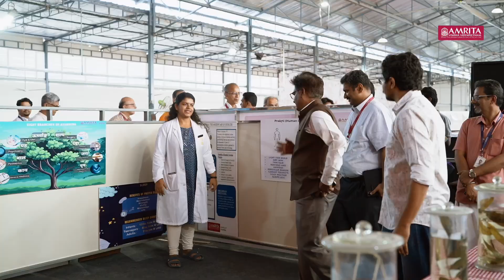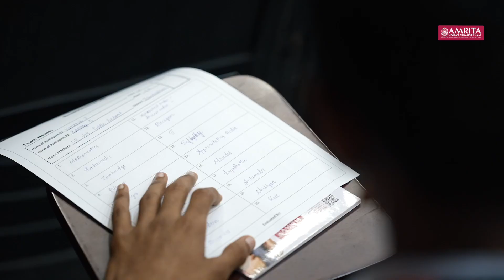SciNQuest 2025 - Day 1 Highlights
SciNQuest 2025 begun at Amrita Vishwa Vidyapeetham, Amritapuri Campus!

Inaugurated by Dr. A. Rajarajan, Director of Satish Dhawan Space Centre, Sriharikota, the event opened its doors to a celebration of science, curiosity, and innovation.

The event showcases exhibition stalls, featuring groundbreaking projects, interactive displays, and creativity of young scientific minds.